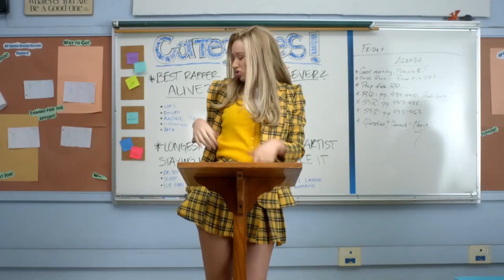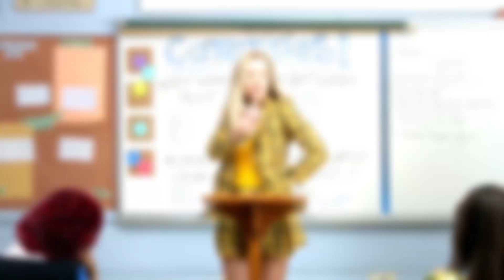Iggy Azalea Reveals Britney Spears "Pretty Girls" Video Details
Iggy Azalea and Britney Spears’ collab “Pretty Girls” won’t be released for a couple of weeks, but the Aussie rapper is finally spilling some details about the song’s music video.

In an interview with USA Today, Iggy talked about how Geena Davis’ character in the 80’s movie Earth Girls, easy inspired the video, saying QUOTE:

"I think she's just like the ultimate '80s pin-up hot, cool type of girl, so I told Britney to check her out, and she was like, 'Yes, I love Geena Davis!’ So we based our characters on a lot of stuff like that, like Geena Davis and characters she played in a lot of her movies at that time period. But there's definitely a narrative. I don't want to give it away, but it's quirky and funny.”

I mean, come on! That makes total sense for Iggy to have a pop culture reference, influence her music video — just look at “Fancy”!

However, one question that we’re sure a lot of people want to have answered — is will there be dancing?! And according to Iggy… The answer to that is yes — and no. Iggy told USA Today:

"I didn't dance! She wanted me to. Since I was co-directing the video, the way I explained it was, it would be kind of obnoxious for me to direct a video and give myself a dance break as well. Like, 'Here's the video! And I gave myself a dance scene!' I don't know if it necessarily fits my identity, but I think Britney's identity is really embedded in being a dancer, and that's something she really wanted to do as well. So there's a lot of dancing in the video, but I wouldn't say it's necessarily centered around that.”

We can NOT wait to see this video! No word yet on the video’s actual release date, but we do know the single itself will drop on May 5, with Iggy and Britney performing the song at the Billboard Music Awards on Sunday May 17. So get excited! I’m like actually counting down the days…

But what do YOU think of Iggy teasing the “Pretty Girls” video? Are you into the concept? Share your thoughts and feelings in the comments below… Lets just talk it out! I’m your host Ryland Adams, thanks hangin’, and I hope you have an awesome weekend!